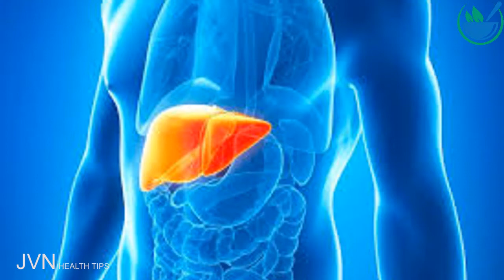கரிசலாங்கன்னி கீரையின் பயன்கள் .Tamil Health and Beauty Tips | JVN Health Tips